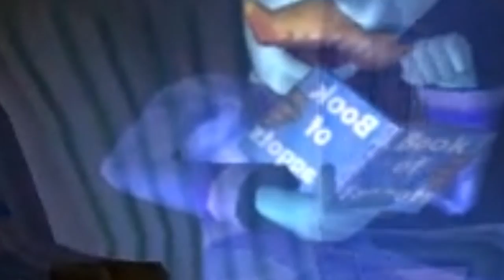Luigi's Mansion but something is wrong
Hm. I can't quite but my think on it. But something feels different about this version of Luigi's Mansion...

This is a new project idea I figured I'd try out. A way of integrating the two channels together a little more, whilst not being too over the top with it (or so I hope.) Do let us know your thoughts on it, and I promise these won't be the only kind of content I'll be making on this channel.

This is the Luigi's Mansion Repainted mod created by Games Repainted.

TheShepard256
Dylan Brill
Dazzlekitty
Melchor Velasco